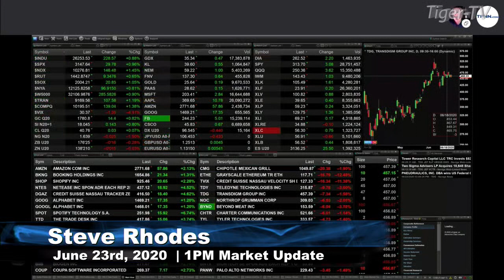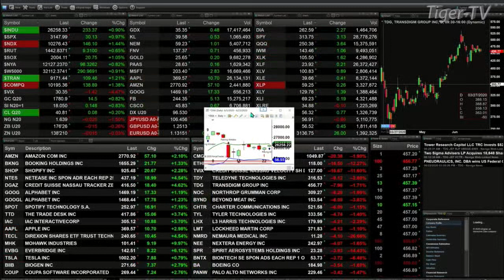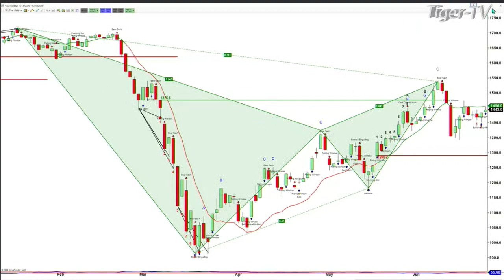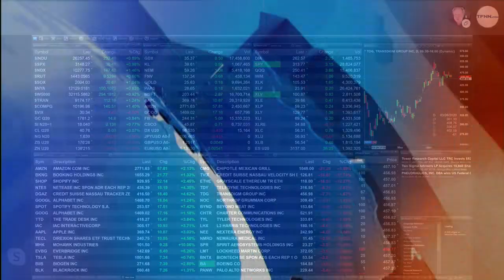June 23rd, 1PM ET Market Update on TFNN - 2020